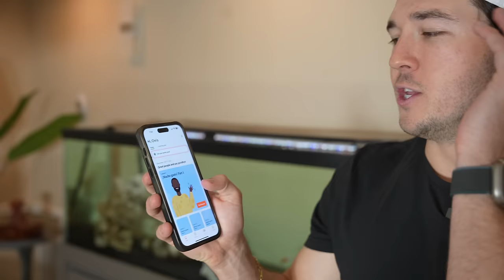Buying Exotic CLOWNFISH For My SALTWATER AQUARIUM!! (+ Mystery Fish…)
Start speaking a new language in 3 weeks with Babbel 🎉.